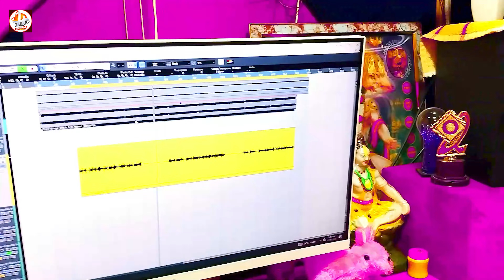Video संघे दोनों घूमबौ सीतामढ़ी मेला 2 | Jitendra Raj Bihari का न्यू सुपरहिट सोंग | New Song 2024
💽Song :- संघे दोनों घूमबौ सीतामढ़ी मेला
💽Album :- Sanghe Dono Ghumbau SitaMadhi Mela
🎤Singer :- Jitendra Raj Bihari
✍Writer :- Proshtam Raj , Jitendra Raj Bihari
🎤Reacoding :- Rishu Babu
🙏Prouducer :- Rajesh Bihari
🙏Director :-
🙏Digital :- Sandeep Roy
😶‍🌫️ Company/Label :- Harkat Music
😶‍🌫️ Distribution Partner :- Tunic Digital